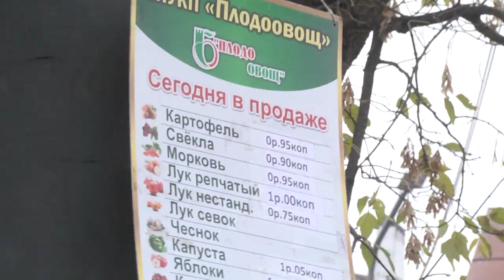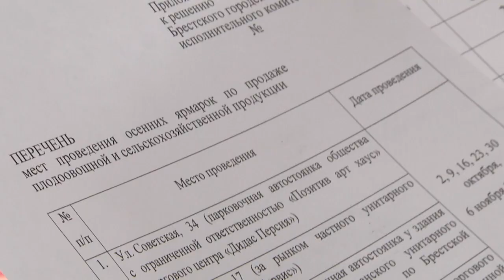2021-11-09 г. Брест. Сельскохозяйственные ярмарки. Новости на Буг-ТВ.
Сельскохозяйственные ярмарки: анализ типичной потребительской корзины образца 2021-го.
Сезон осенней торговли для Бреста завершен. Традиционно ярмарки работали в областном центре все выходные, радуя покупателей разнообразием ассортимента и достаточно доступными ценами. С огоньком, с задором, шла торговля. И, несмотря на изменчивую погоду, брестчане с удовольствием шли на ярмарки во все торговые дни, чтобы купить все и сразу. Свой анализ типичной потребительской корзины образца 2021-го провела Анастасия Ноздрин – Плотницкая.